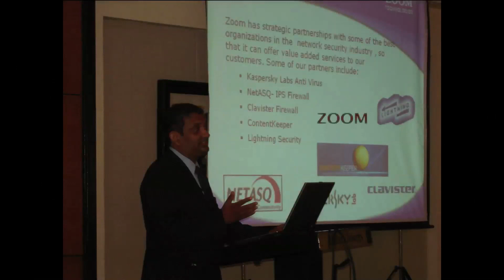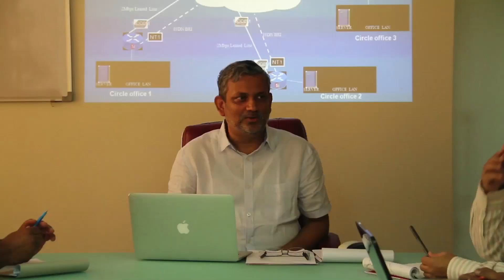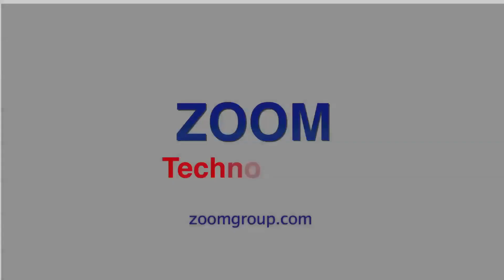Zoom Technologies, CCNA, CCNP, CCIE, Security, MCSE, LINUX, Ethical Hacking, videos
CCNA, CCNP, CCIE, Security, MCSE, LINUX, CCNA Security, CCIE Security, Networking, Ethical Hacking, Zoom, Zoom Technologies video Presentation